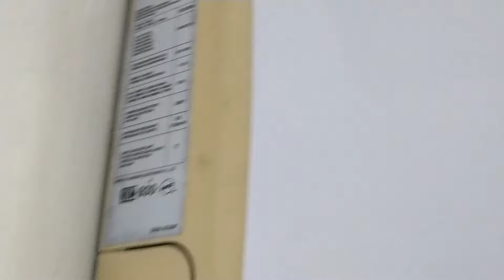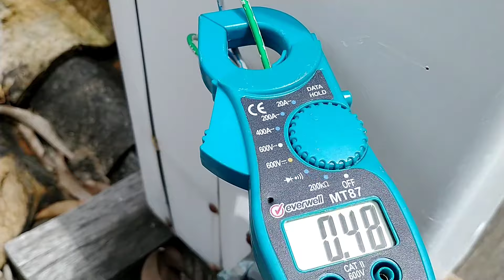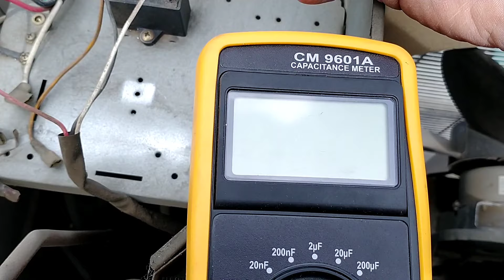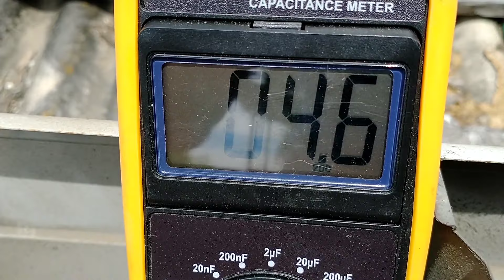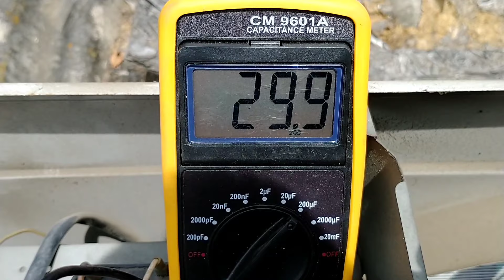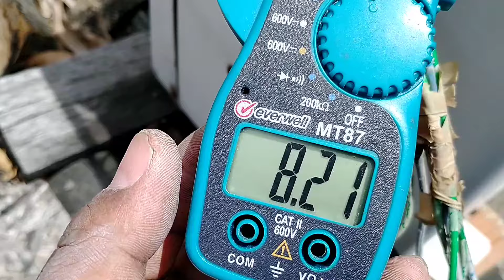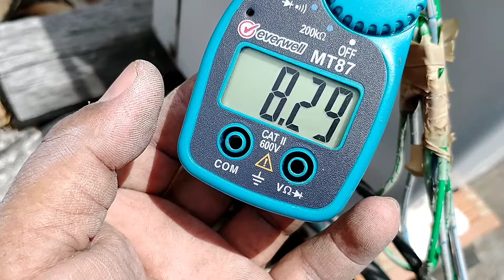Por qué mi aire no enfría y el compresor tiene ruido extraño